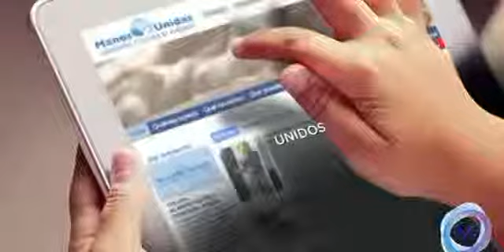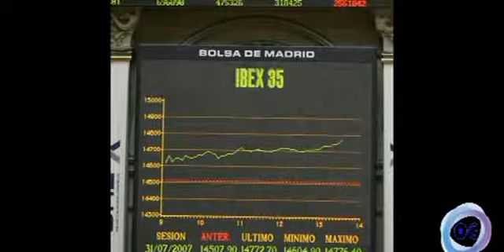Reportaje ¿Cuánto Sabemos?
Reportaje creado y emitido por Onda Castilblanco TV, Televisión Local de Castilblanco de los Arroyos.